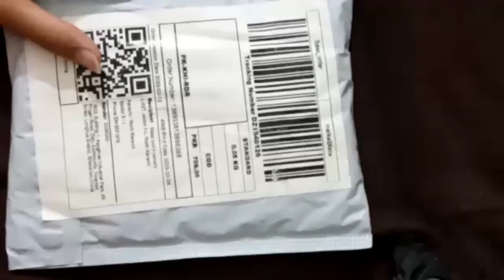cover unboxing| redmi note 10s cover unboxing bought from daraz.pk